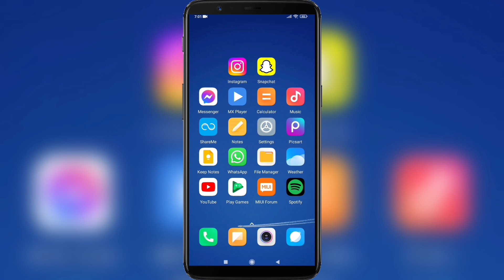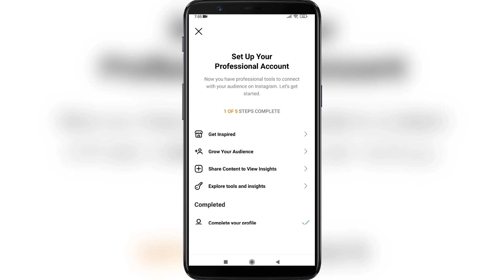How to Know Who Viewed Your Instagram Profile | See People Who Viewed Your Instagram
How to Know Who Viewed Your Instagram Profile .

If you want to Know Who Viewed Your Instagram Profile on Mobile , keep watching the video till the end .it's very simple and easy process.